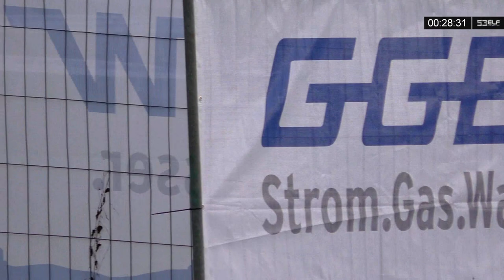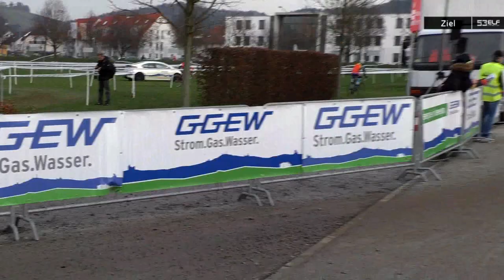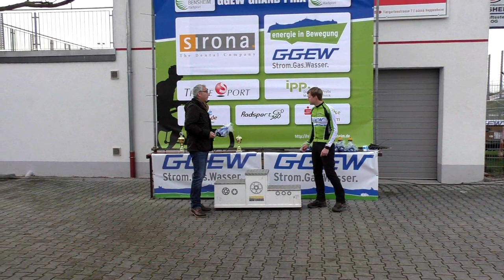Cyclocross Bensheim 2015 – Frauen Elite, Juniorinnen, Seniorinnen (volle Länge)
Deutschland Cup Cross - Internationaler GGEW Grand Prix Cross in Bensheim vom 05. Dezember 2015. Rennen der Frauen Elite, Juniorinnen und Seniorinnen.